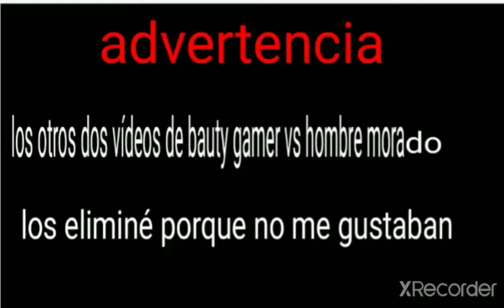NIGHTMARE SPRINGTRAP ANIMACIONES vs el hombre morado trailer